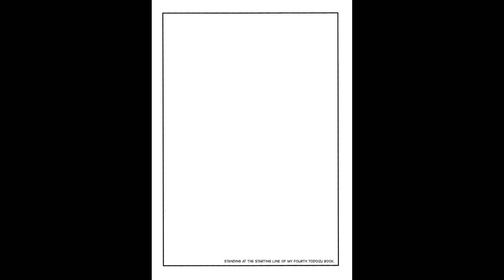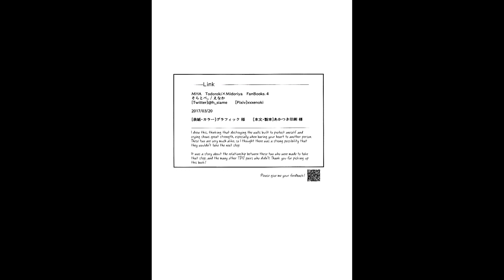My Hero Academia - LINK Doujinshi - Todoroki Shouto x Midoria Izuku (ENG)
Author : Mieloso!
Artist : Mieloso!
Genres : Boys' Love, Comedy, Romance, school life,
Fantasy